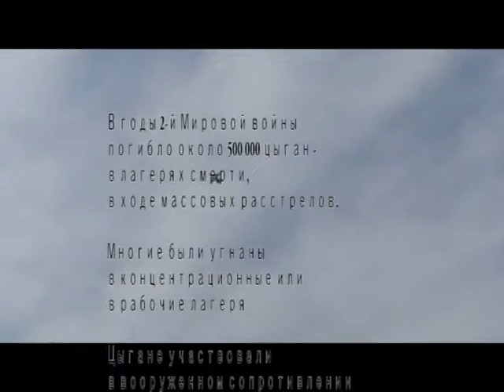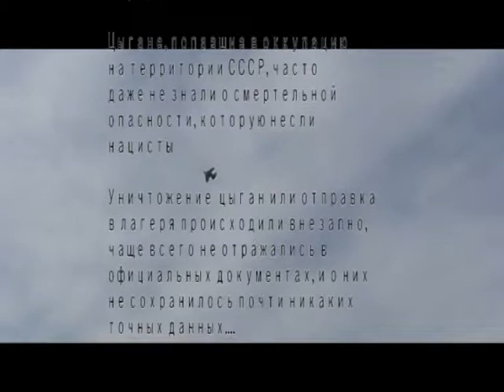О геноциде цыган рассказывают выжившие псковские рома. Фильм "Личные страницы в истории войны"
В фильме Татьяны Чистовой ромские старики, выжившие во Второй мировой войне, делятся своими воспоминаниями.

2010 год.